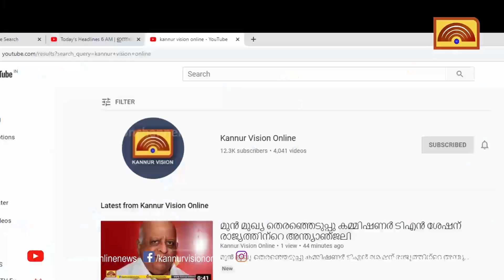അടിപ്പാലമായാലും മേൽപ്പാലമായാലും നിർമ്മിക്കേണ്ടത് സംസ്ഥാന സർക്കാർ :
അടിപ്പാലമായാലും മേൽപ്പാലമായാലും നിർമ്മിക്കേണ്ടത് സംസ്ഥാന സർക്കാർ : അല്ലെന്ന് തെളിയിച്ചാൽ മോദിയുടെ വീട്ട് പടിക്കൽ മരണം വരെ സത്യഗ്രഹം രാജ് മോഹൻ ഉണ്ണിത്താൻ എം.പി.